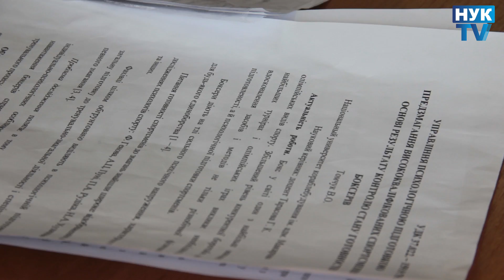НУК-TV - Конференція за участю Паралімпійських чемпіонів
Журналіст - Парнак А.
Монтаж -  Кущ В.
Зйомка - Парнак А.